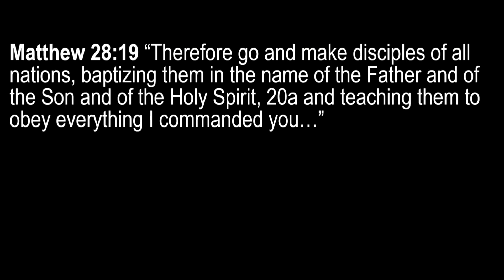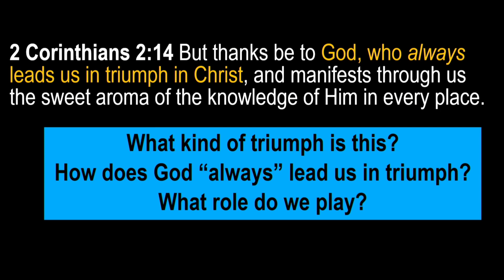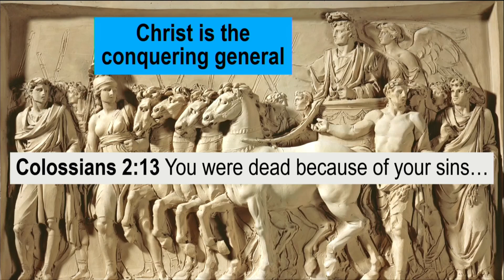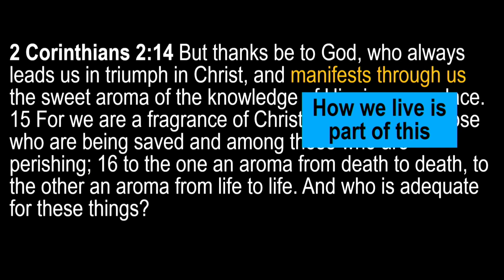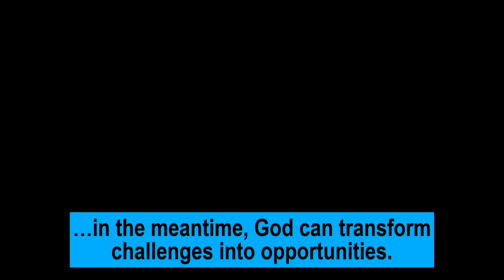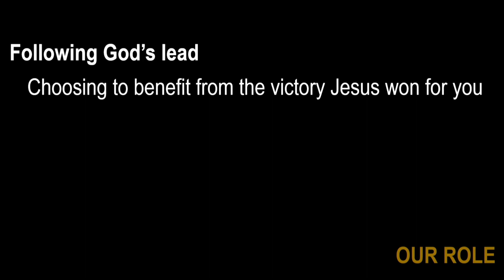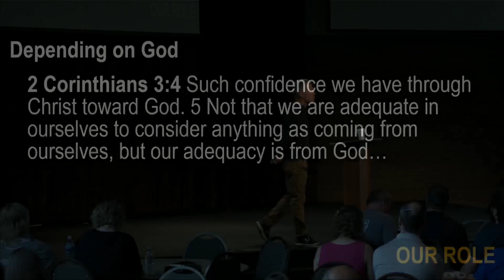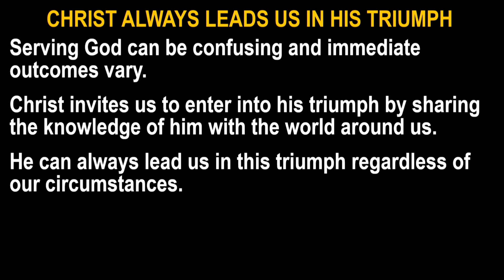2 Corinthians 2:12-3:5 - God's Triumph